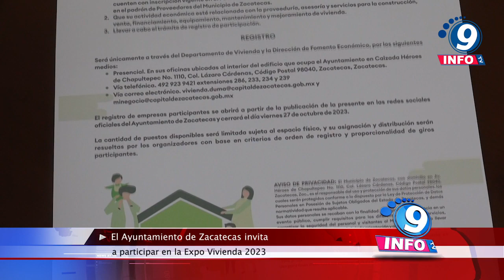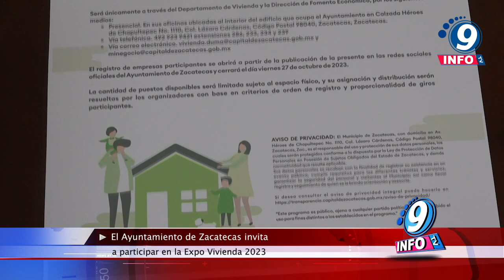El Ayuntamiento de Zacatecas invita a participar en la Expo Vivienda 2023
En conferencia de prensa el Ayuntamiento de Zacatecas a través de la Secretaría de Desarrollo Urbano y Medio Ambiente así como de Desarrollo Económico y Turismo invitaron a particulares y empresas de construcción, desarrollo y promoción para viviendas a participar en la Expo Vivienda 2023. A llevarse a cabo los días jueves 16 y viernes 17 de noviembre en el Jardín Independencia en la capital del estado. La Secretaria de Desarrollo Urbano y Medio Ambiente, Carla Maldonado señaló que se tiene el motivo de reunir a estas empresas con el fin de mejorar la adquisición y construcción de viviendas. Esta iniciativa pretende impulsar la economía local, así como la inversión zacatecana.